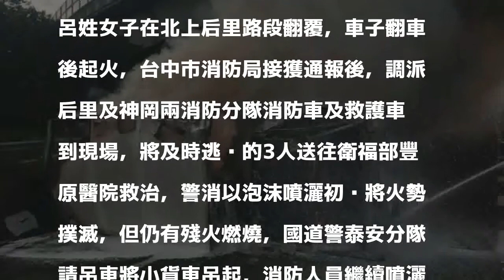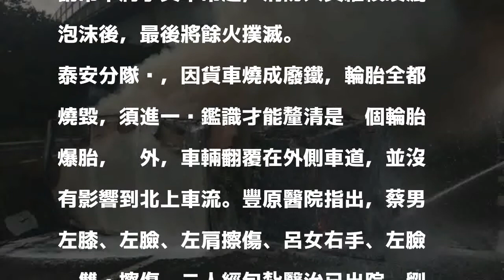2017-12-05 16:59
〔記者張軒哲／台中報導〕又傳爆胎意外！蔡姓男子駕車今日上午行經國道一號北上外側車道，車過后里交流道後，車輪爆胎，整台車失控翻覆，撞到路邊護欄後起火燃燒，所幸蔡男與另2名乘客3人旋即爬出車外，並未遭火勢波及，送醫包紮皆無大礙。